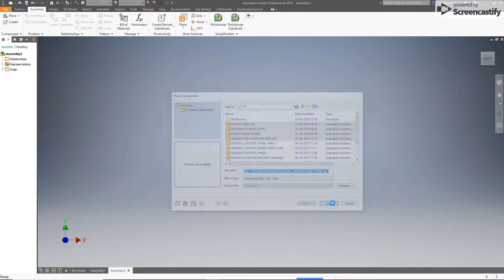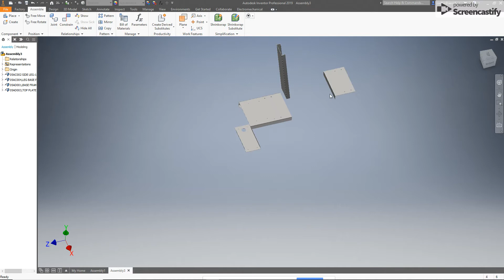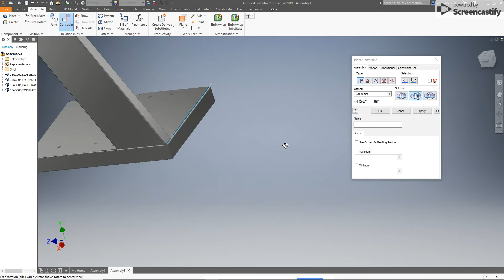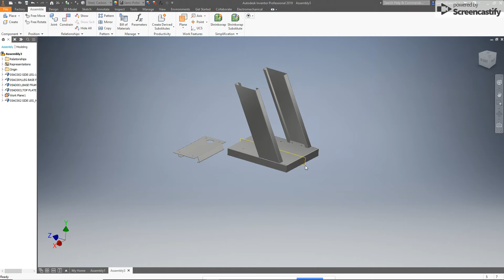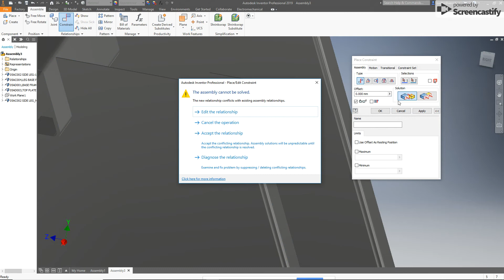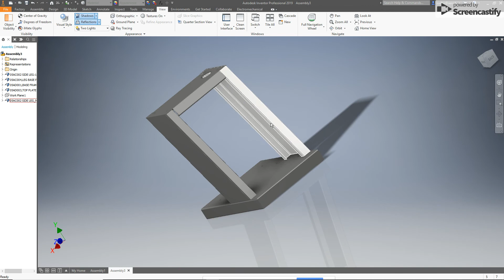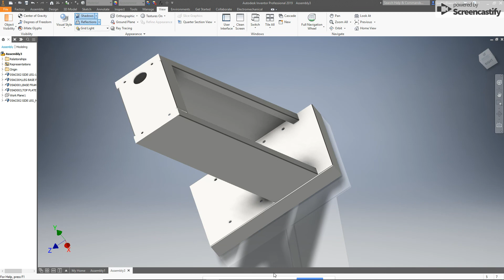FRAME ASSAMBLY DRAWING IN HINDI- INVENTOR 2019 - 3D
SHHET METAL PART ASSAMBLY FRAME OF LOADER FRAME IN INVENTOR-3D